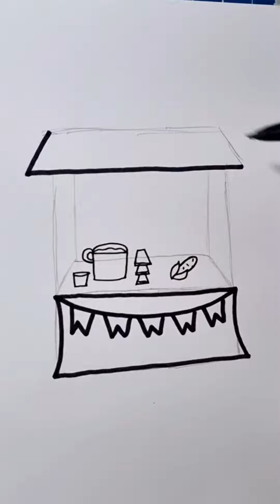Como desenhar uma barraca de São João 🔥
Vamos aprender a desenhar uma barraca junina.